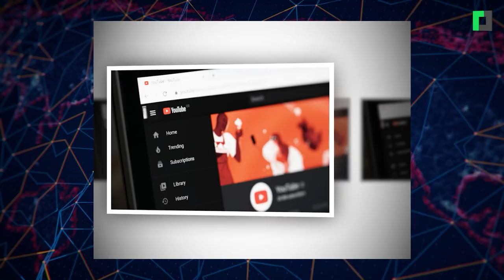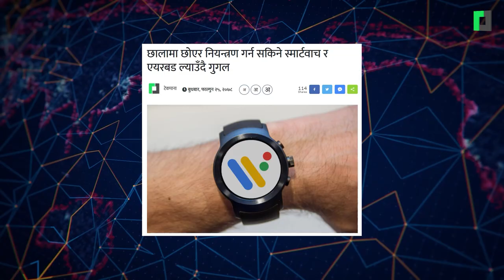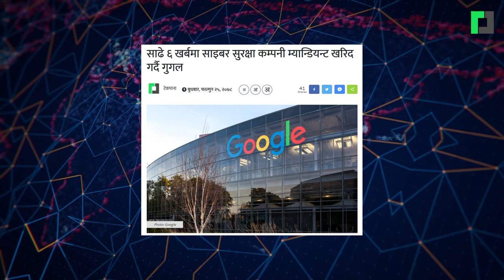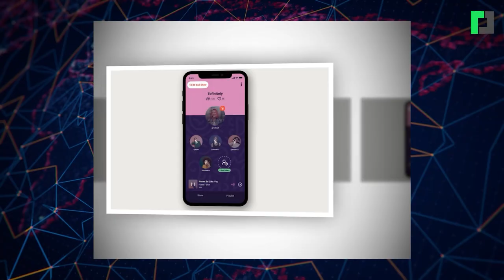टेकपाना टेक अपडेट - फागुन २७, २०७८ | TechPana Tech Update - March 11, 2022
टेकपाना टेक अपडेट - फागुन २७, २०७८
TechPana Tech Update - March 11, 2022

Timestamp:
00:00 Opening
00:17 अब विदेशी पर्यटक नेपाल आउँदा फोनपेको क्यूआरमार्फत भुक्तानी गर्न पाउने
00:56 औपचारिक रुपमा सुरु भयो ‘नेपालपे क्यूआर’
02:08 ओटीटी र अनलाइन टिभीको नयाँ प्रावधान तत्काल खारेज गर्न माग
03:14 फेसबुकमा ‘म्यादी प्रहरी’ भर्नाबारे फेक सूचना, कतै तपाईँ त झुक्किनु भएन ?
03:52 युट्युव मार्फत पीडितको चरित्र हत्या गरेको आरोपमा हरि उदासी सहित दुई पक्राउ
04:46 ईसेवा वालेटबाट रेमिट्यान्स पठाउँदा अब पैसा नलाग्ने
05:20 स्क्रिनमा छिद्र नै नभएको स्मार्टफोन ल्याउँदै ह्वावे
05:55 छालामा छोएर नियन्त्रण गर्न सकिने स्मार्टवाच र एयरबड ल्याउँदै गुगल
06:35 एनएफटी बेचेर १२ वर्षे बालक बने १२ करोडको मालिक
07:13 साढे ६ खर्बमा साइबर सुरक्षा कम्पनी म्यान्डियन्ट खरिद गर्दै गुगल
07:48 क्लबहाउसलाई टक्कर दिन अमेजनले ल्यायो नयाँ एप
08:26 रूसमा आईफोन बिक्री बन्द गर्दा दैनिक ३७ करोड गुमाउँदै एप्पल
08:58 Closing

Video Team:
Hari Jang Thapa

Online Team:
Bijay Timilsina

Marketing:
Arjun Saud